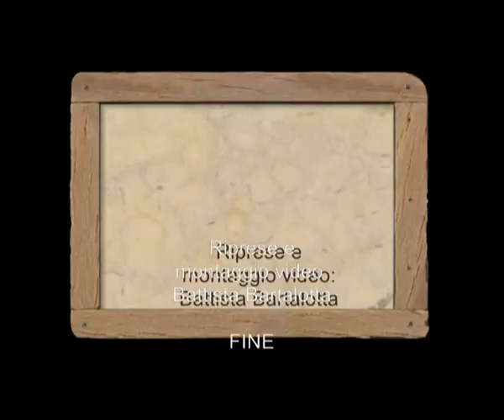"Oh Madonnuzza!" Gruppo folk Città di Vibo Valentia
Festa dell'Assunta. Stefanaconi 14 agosto 2013.
Gruppo folk "Città di Vibo Valentia"